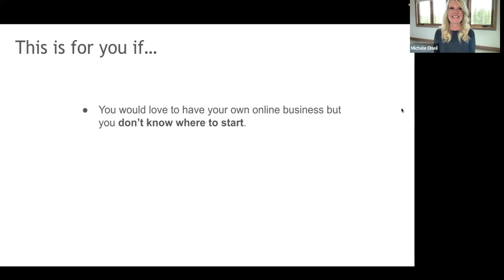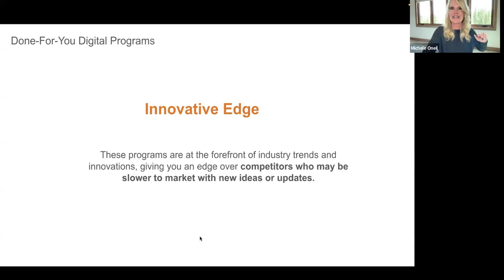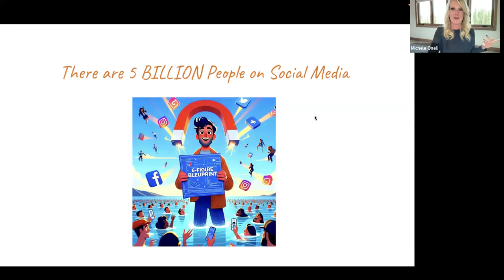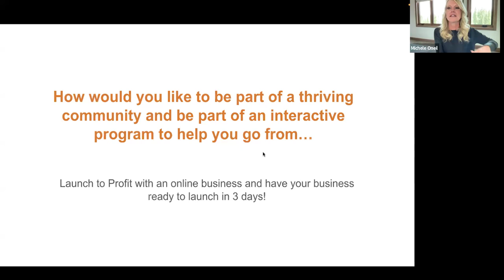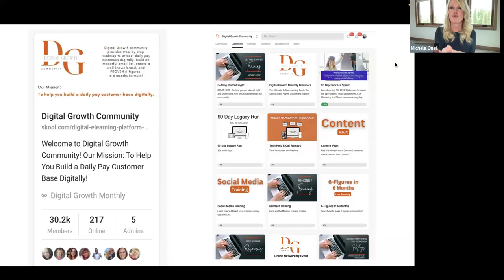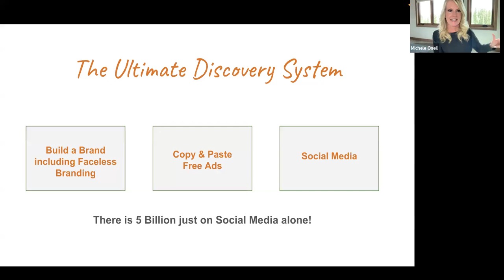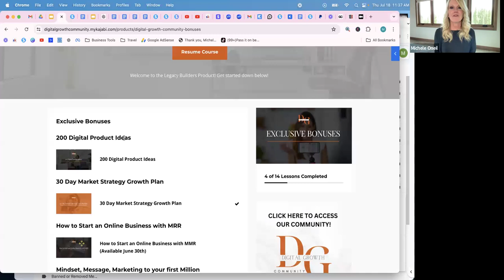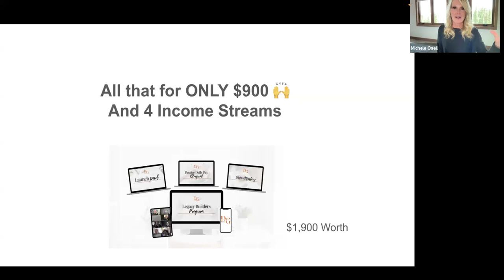FREE WEBINAR: How To Create 6-Figure Passive Income With Digital Program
Happy to share the replay with you from our Free Webinar.

"From Zero Followers to Daily Paying Customers: 3 Secrets to Earning $30K in 90 Days with a Fully Automated Online Business," was at maximum capacity again.

I am excited to share these game-changing strategies with you.
Did you miss our live webinar on "How To Create 6-Figure Passive Income with Digital Programs"?

Don’t worry – I’ve got you covered!
Catch the replay now and discover how to:
-  Make 100% profit with digital programs
-  Work just 2 hours a day without ever having to find a customer
-  Achieve $30K in just 90 days with our proven success sprint

This is your chance to transform your income and lifestyle.
Don’t miss out on these game-changing strategies!
Take action today and join our $30K in 90 Days Success Sprint.

Your financial freedom is just a click away.